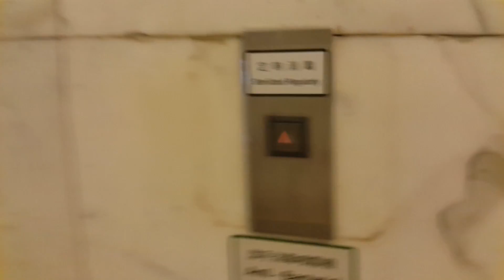鰂魚涌康蘭居三菱升降機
地點: 香港鰂魚涌康山道2號康蘭居
載重: 1350公斤
乘人: 18人
投入服務年份: 1987
途經樓層: L, 3, 9-10

Venue: Kornhill Apartments, 2 Kornhill Road, Quarry Bay, Hong Kong
Maximum Load: 1350kg
Maximum Capacity: 18person(s)
Year of commission: 1987
Floors passing through: L, 3, 9-10